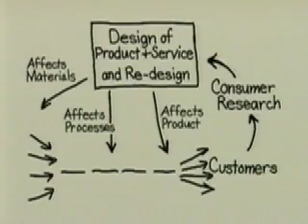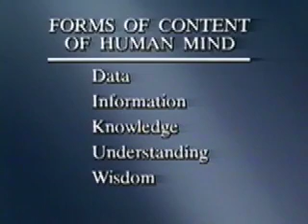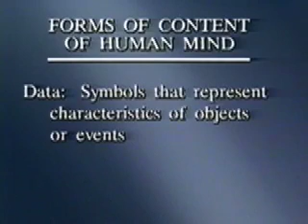A Theory of a System for Educators and Managers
Excerpts from:  The Deming Library Volume XXI
Dr. W. Edwards Deming, Dr. Russell Ackoff and David P. Langford demonstrate that educators can begin a quality transformation by developing an understanding of the properties and powers of systems-oriented thinking.  Used with permission from Clair Crawford-Mason, CC-M productions.